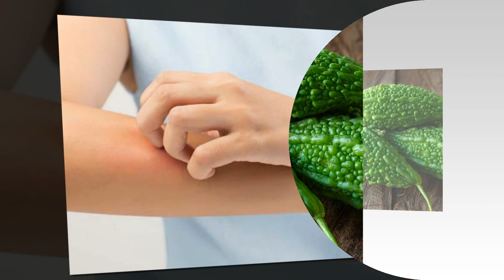వేసవిలో ఈ కూరగాయలు తినకుంటే ఎలా..? | what vegatables eat in season during summer..? | Telugu Mantra